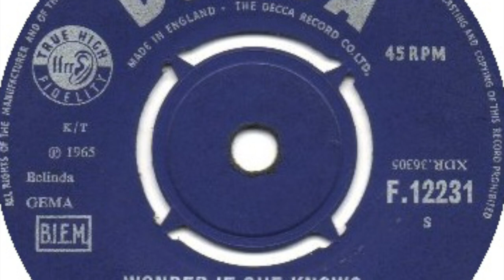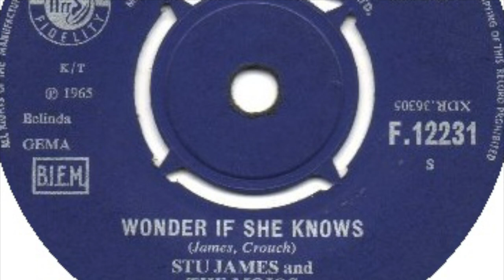Stu James & The Mojos – Wonder If She Knows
Formed in 1963, Liverpool, England as 'The Mojos'. Released one single 'Wait a Minute / Wonder If She Knows' as 'Stu James & The Mojos' in 1965.

Members:
Aynsley Dunbar
Lewis Collins
Nick Crouch
Stu James